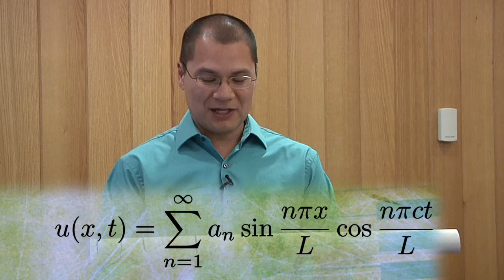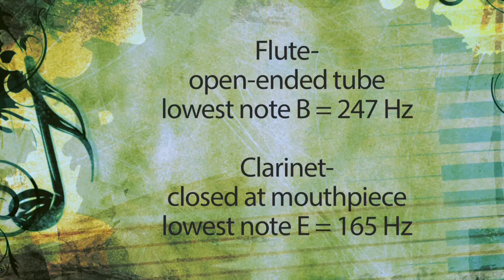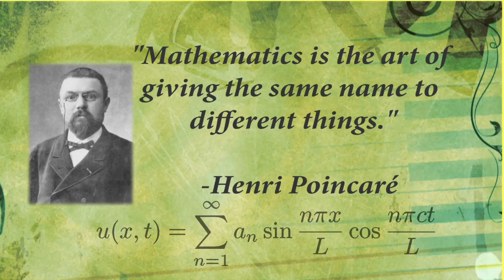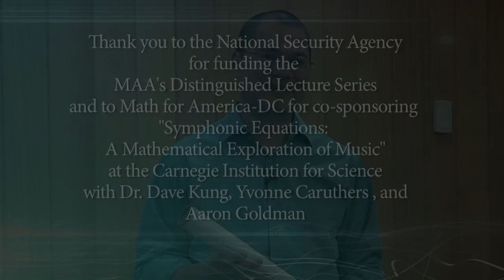David Kung on "Symphonic Equations: Waves and Tubes"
David Kung (St Mary's College of Maryland) presents "Symphonic Equations: Waves and Tubes"--a miniexcursion into math and music.

Kung presented the MAA Distinguished Lecture "Symphonic Equations: A Mathematical Exploration of Music" at the Carnegie Institution for Science. Cellist Yvonne Caruthers and flutist Aaron Goldman, both members of the National Symphony Orchestra, joined him during his lecture which was cosponsored by Math for America - DC.